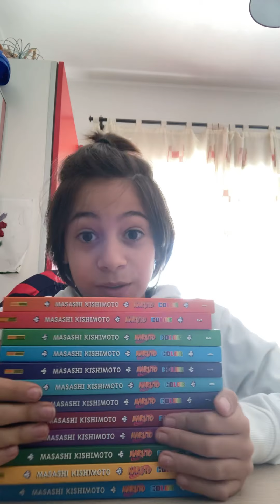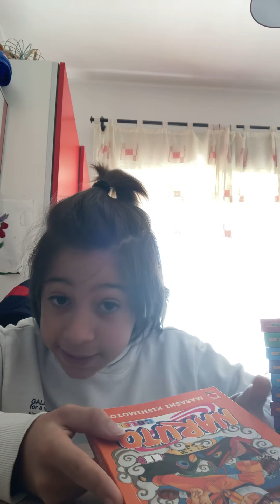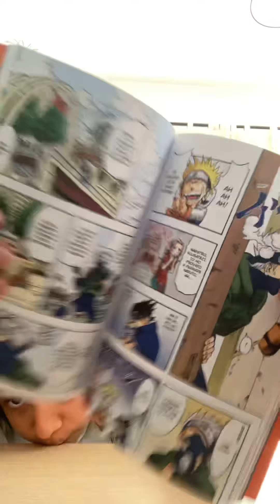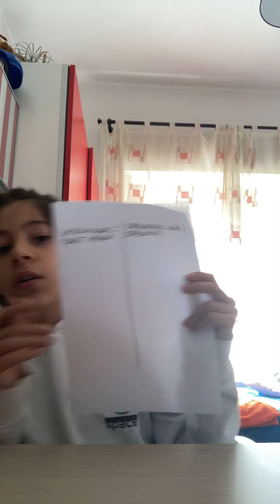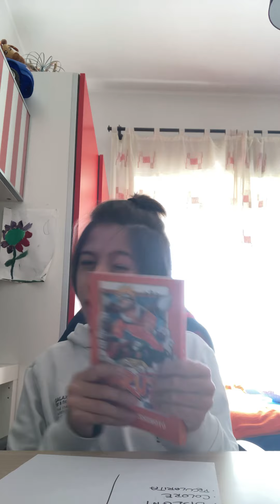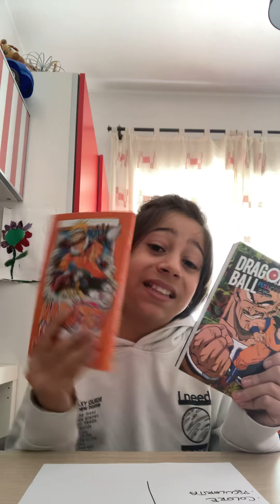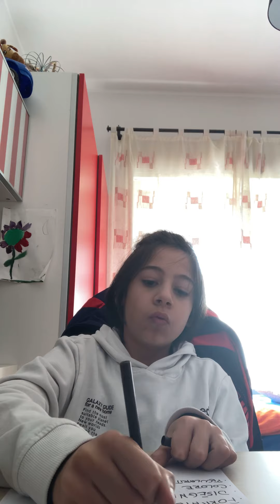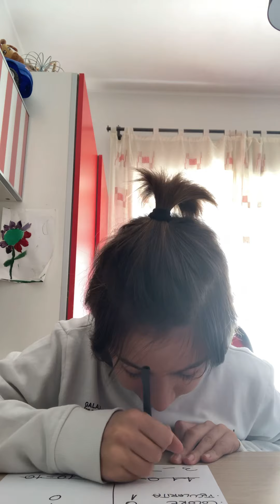Recensione naruto color e confronto con la dragonball color